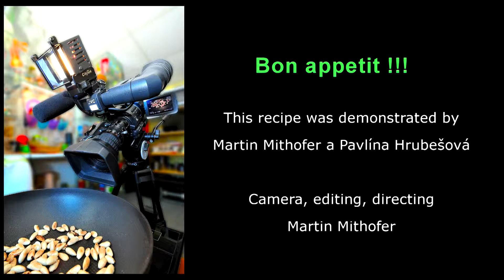Crab spread - video recipe